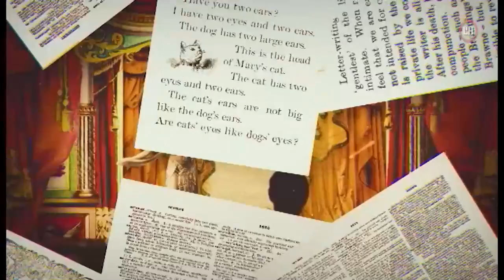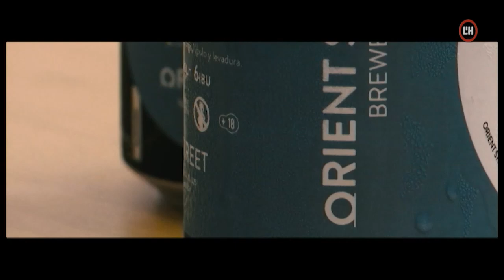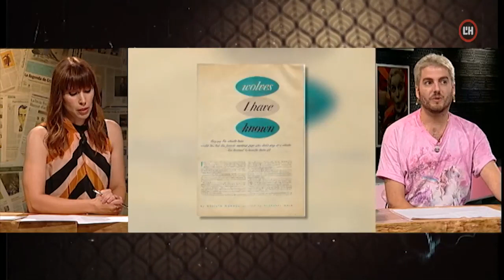Taquilla Inversa | 06-10-22 | Anna Andreu presenta "La mida". També, nova edició del BCN Beer Fest